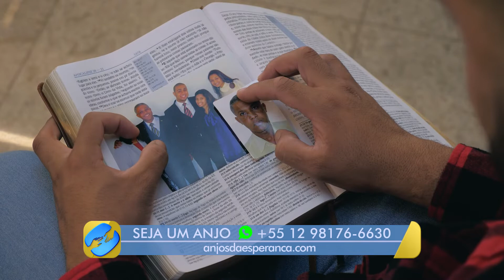Misael recebeu uma ligação muito triste, mas uma música lhe ajudou nesse momento difícil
Misael é um colaborador da Novo Tempo, e durante um trabalho para criação de alguns clipes da gravadora Novo Tempo, ele infelizmente recebe uma ligação que ninguém deseja receber. Mas ele conseguiu encontrar conforto junto a músicas que lhe trouxeram esperança.